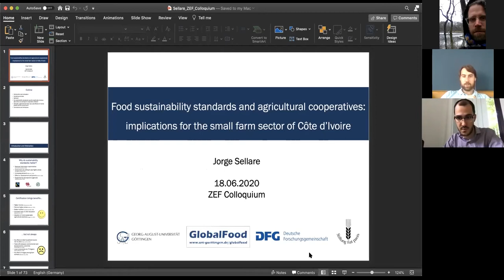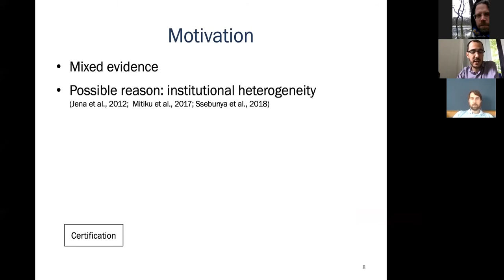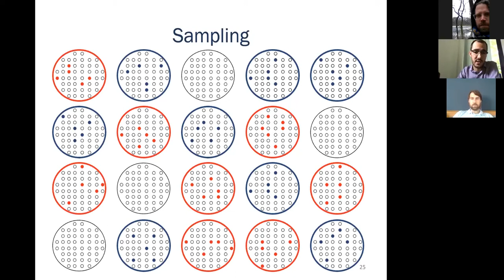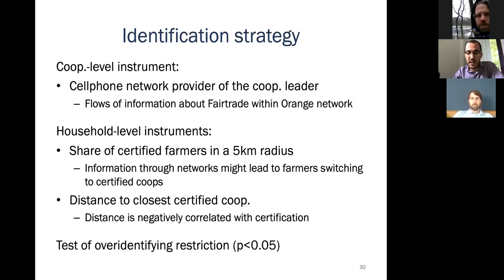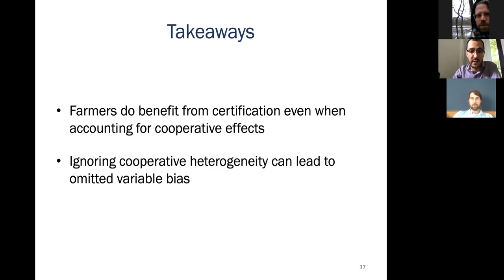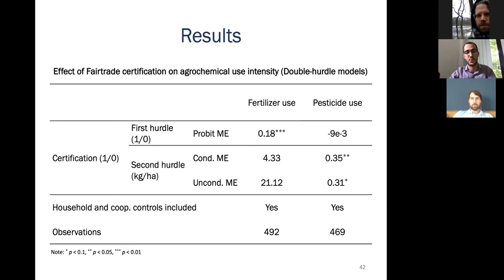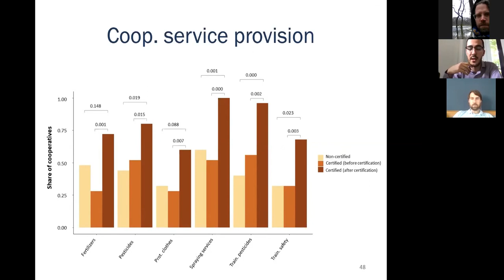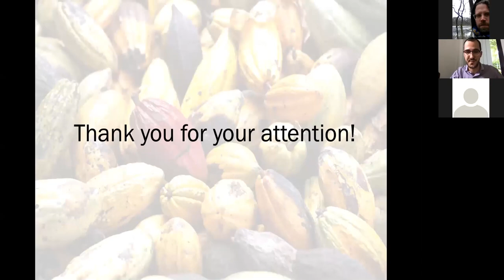Food sustainability standards and agricultural cooperatives: Implications for the small farm sector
ZEF online colloquium

Sustainability standards such as Fairtrade, UTZ, and Rainforest Alliance have been gaining importance in global value chains, with some of the major tropical commodities seeing significant increases in the share of their certified area in the last ten years. Despite differences in their requirements and the extent to which they focus on socioeconomic and environmental goals, all major sustainability standards claim that they are beneficial to farmers and workers in the small farm sector.
Although the growing body of literature that seeks to evaluate these claims is already rather comprehensive in terms of the standards, countries, crops and outcome variables it focuses on, it still has some shortcomings that need to be addressed. Most notably, it has not paid enough attention to the role that agricultural cooperatives might have in determining whether and to what extent farmers and workers benefit from participating in certified value chains. In this seminar, he will present the results of two studies that have been conducted using data from 1,000 farmers and workers randomly sampled from 50 cocoa cooperatives in Côte d’Ivoire. First, he discusses the importance of using a sampling design that sufficiently accounts for institutional heterogeneity in agricultural cooperatives and analyze whether farmer households benefit economically from Fairtrade certification once we control for cooperative effects. Second, he analyzes whether Fairtrade causes changes in agrochemical input use and what are its effects on aggregated pesticide toxicity and on the incidence of pesticide-related acute health symptoms among farmers and workers. He argues that cooperatives do matter in the analysis of sustainability standards and that future studies should give more explicit focus to cooperative heterogeneity, both in their sampling strategies and in their empirical analyses.

Speaker:
Dr. Jorge Sellare is a Senior Researcher at ZEF and he his currently working on Land use and food security, Growth, inequality and poverty and New Technologies and has experience in Brazil, Argentina, Uruguay, Côte d'Ivoire. He holds a PhD in Agricultural Economics from the University of Göttingen.